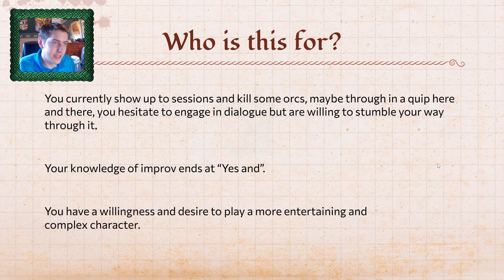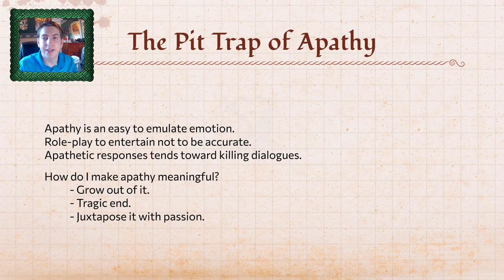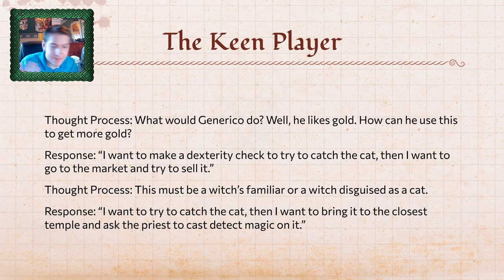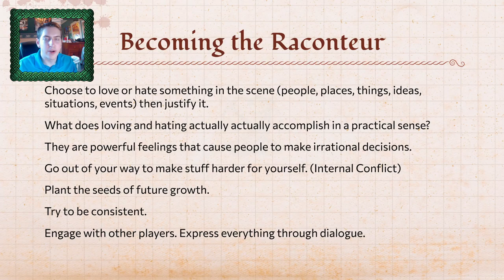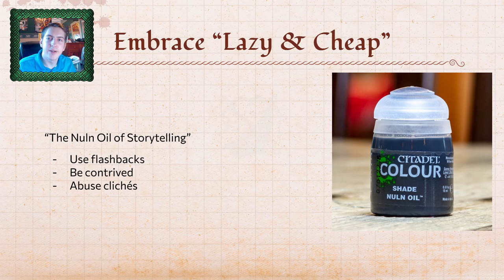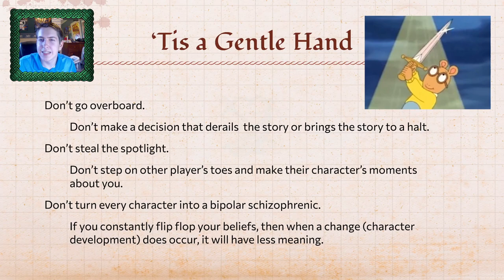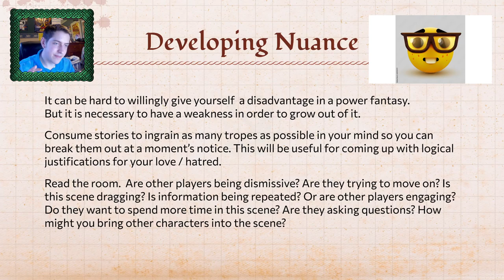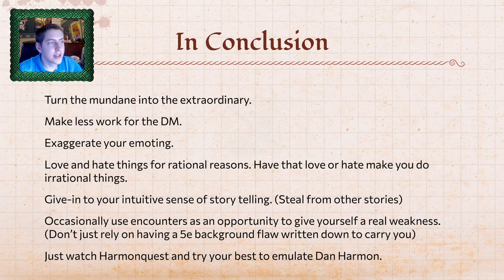Intro to Role-Playing as a Player in D&D: 102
One of the things I missed is the "Try to be consistent"
this is mostly self-explanatory. For example: if your father died in a horrible factory accident, you gotta remember that. Don't later come up with some sort personality trait that comes from your father dying in a battle.

A  note about passive characters I meant to mention. It's okay to be a passive player or to have passive players in your group, but if every single person is a passive player then the characters and they're story will never go anywhere and you're gonna set yourself up for a probably really static and railroaded campaign.